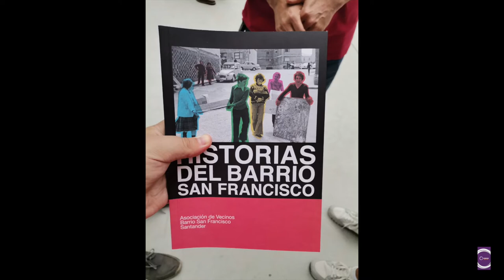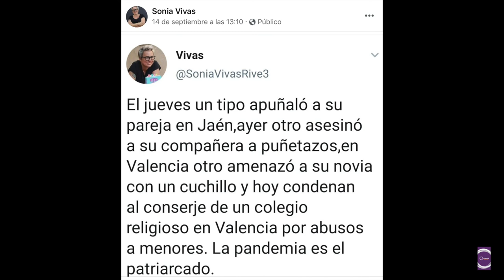210721 Historias del Barrio San Francisco. Santander